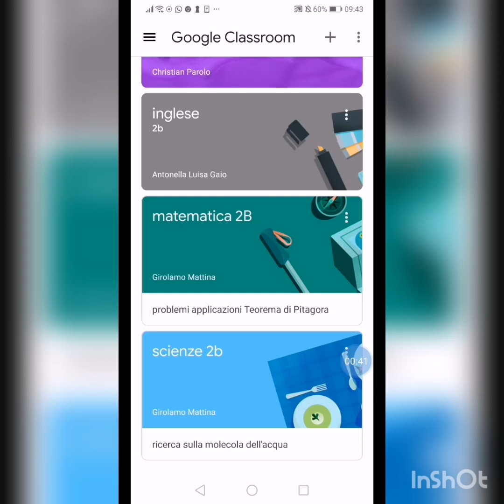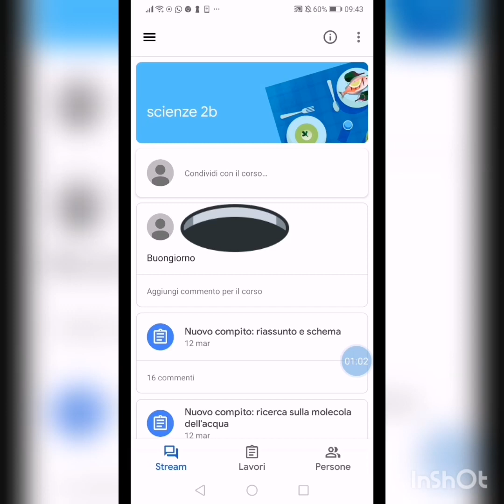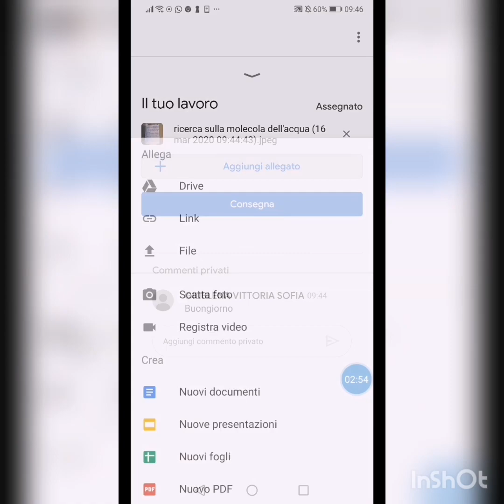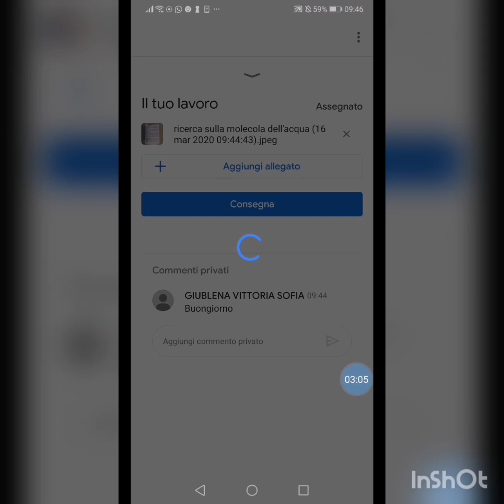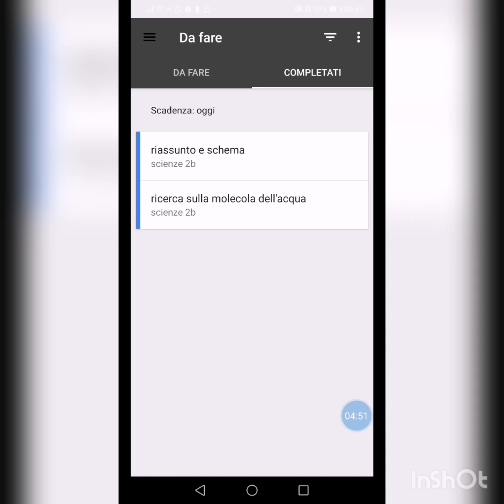Google Classroom - consegna di un compito da tablet o smartphone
Un breve tutorial per insegnare ai ragazzi a gestire i compiti e gli allegati su cellulare